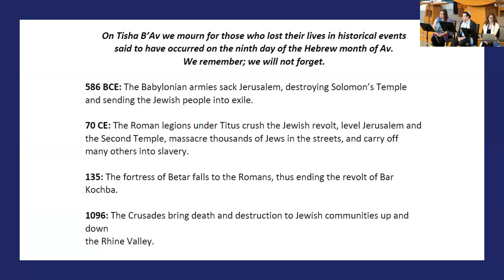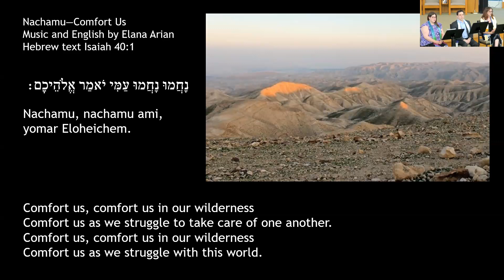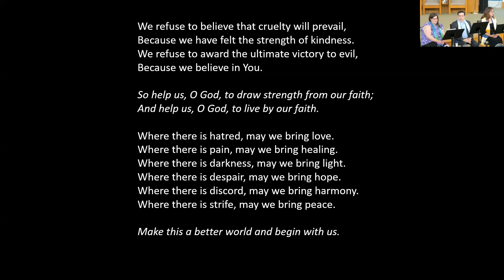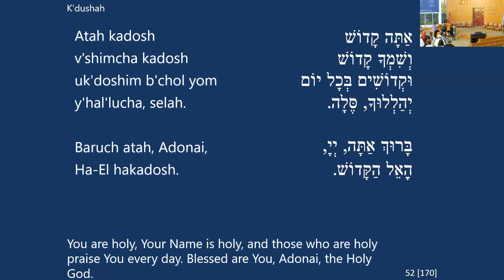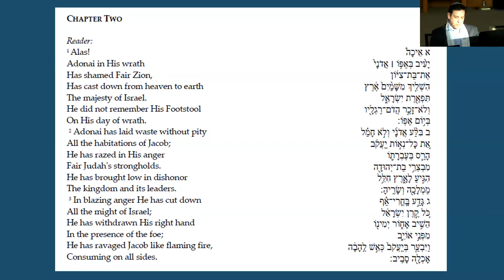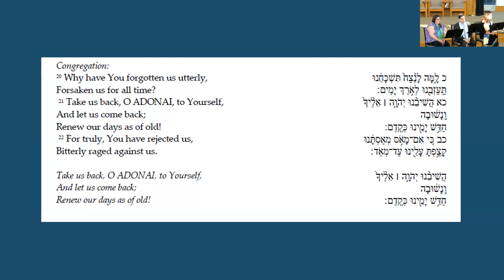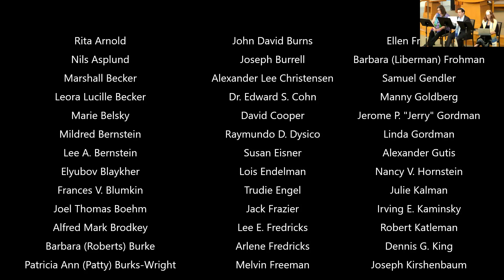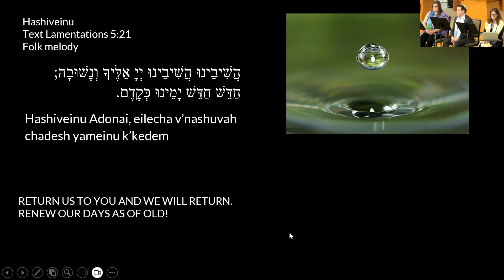Tisha b'Av 5783 - July 26, 2023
A recording of our Tisha b'Av Service on July 26, 2023.

Senior Rabbi Benjamin Sharff
Rabbi Deana Sussman Berezin
Cantor Joanna Alexander